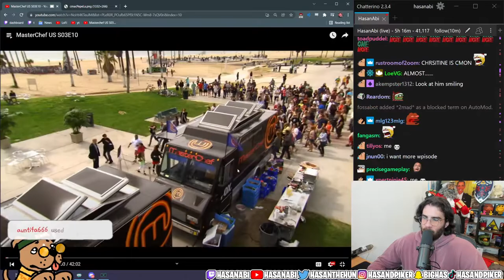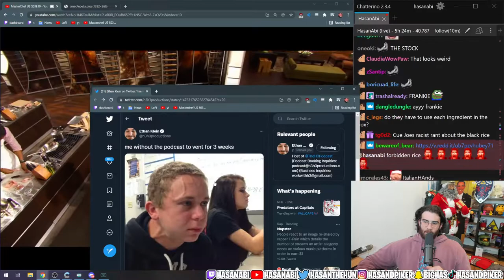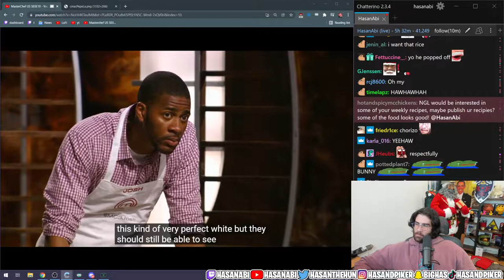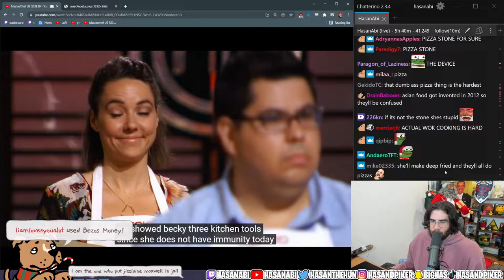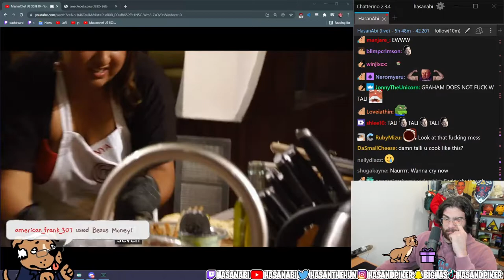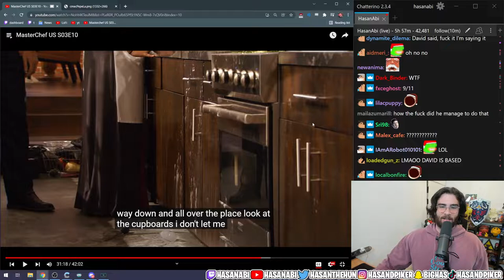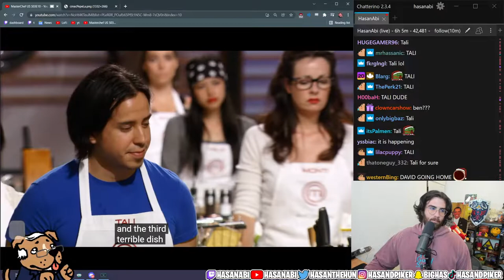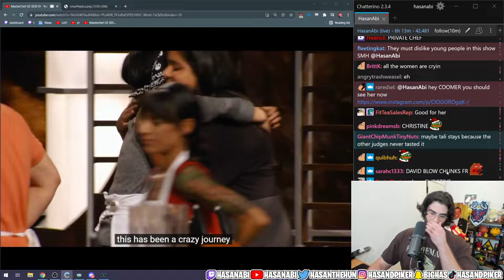HasanAbi Reacts to MasterChef | Season 3 Episode 10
Hasan reacts to chat's new favorite show MasterChef by Gordon Ramsey. He attempts to avoid another heated gaming moment. Season 3 Episode 10.